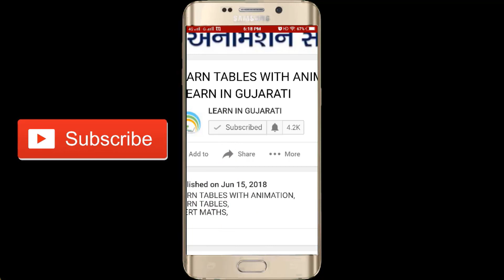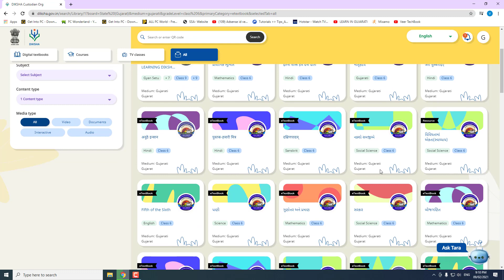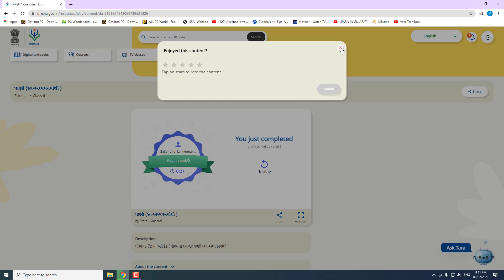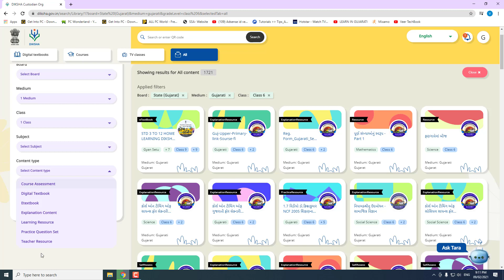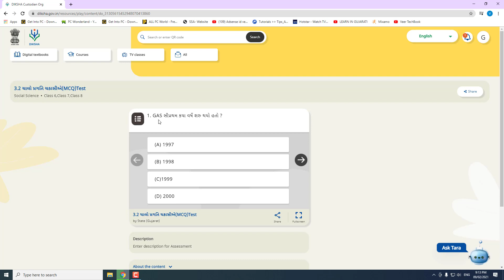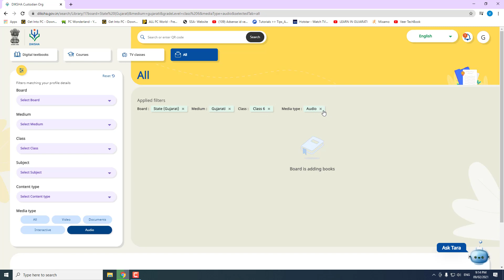#5 I DIKSHA BASICS I DIKSHA WEB PORTAL I DIKSHA PORTAL I NCERT I GCERT I SCERT I MHRD I CONTENTS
In This Channel You will get below Contents:

MOBILE TECHNIQUES
COMPUTER TECHNIQUES
SOFTWARE TUTORIALS
PRIMARY SCHOOL CONTENTS
VAIDIK MATHS
NCERT MATHS
EDUCATIONAL MATERIALS

Children's Information
Another part of our priority is adding protection for children while using the internet. We encourage parents and guardians to observe, participate in, and/or monitor and guide their online activity.
Learn In Gujarati does not knowingly collect any Personal Identifiable Information from children under the age of 13. If you think that your child provided this kind of information on our channel, we strongly encourage you to contact us immediately and we will do our best efforts to promptly remove such information from our records.
BY
LEARN IN GUJARATI